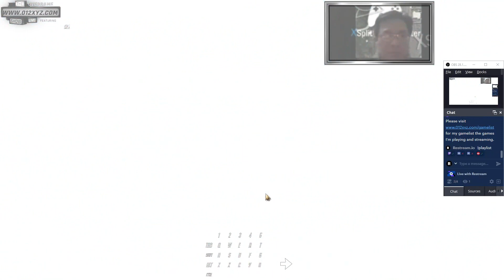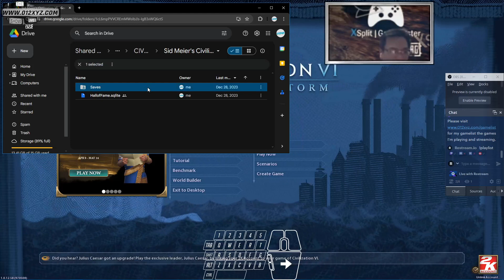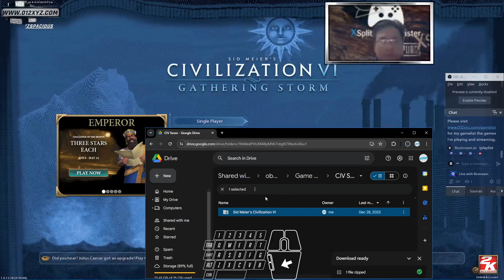1GameVid P1 [18|12] @XyzS - Civilization BaTrieu LargeMapMod 4420Sa11UTC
"LARGE MAP MOD BRINGS ME WITH MUCH LARGER WORLD AND REGION MAPS BUT COST MUCH MORE PC PERFORMANCE SO TO CRASH. I'M STARTING TO TRY SCENARIOS IN AROUND 50 TURNS SOUND FEW AND CHALLENGING BUT VERY INTERESTING." - XYZS, ED, VID10+